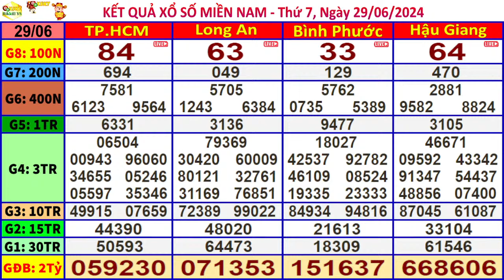xổ số MIỀN NAM hôm nay ngày 29/6/2024 (XSHCM, xs Long An, xs Bình Phước, xs Hậu Giang)